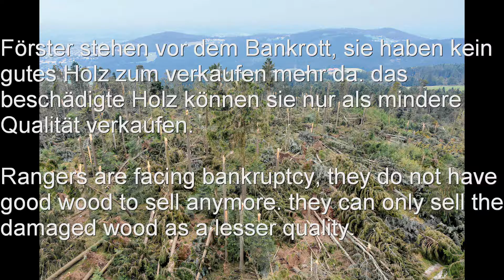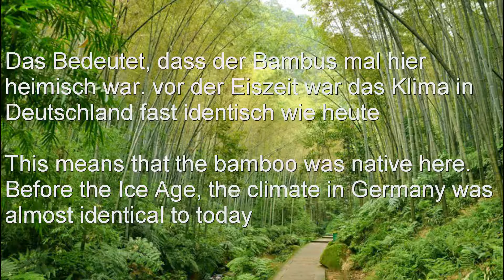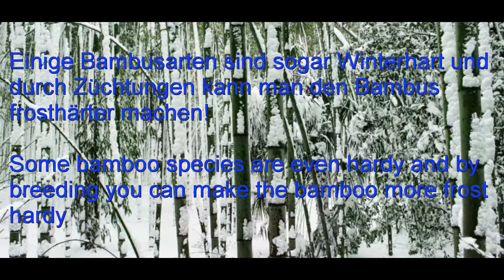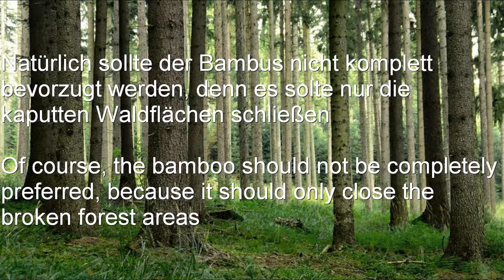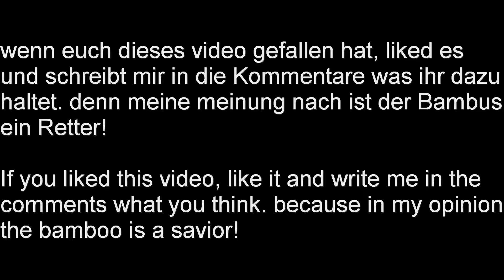Der Baum der Zukunft Bambus Doku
Da heutzutage so viel wald zerstört worden ist,
Wieso Forstet man nicht ein teil des Waldes mit Bambus?
Den die Förster verlieren ihre existensen da ihre Bäume fehlen
Bambus währe das passende Glied um dieses Problem zu lösen ausedem ist es gut für das Ökosystem